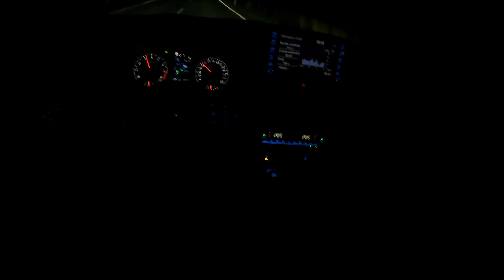Lái xe hơi ban đêm Toyota Yaris GR - Xe thể thao Toyota Yaris GR có thể tăng tốc độ tối đa 230 km/h